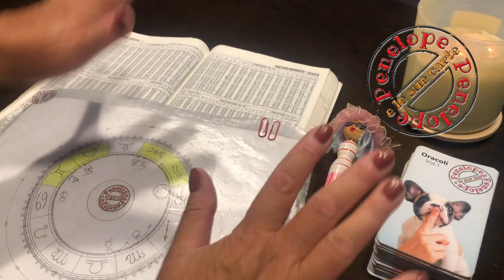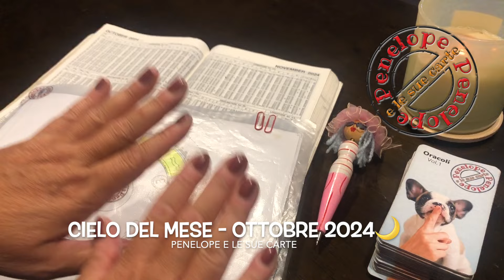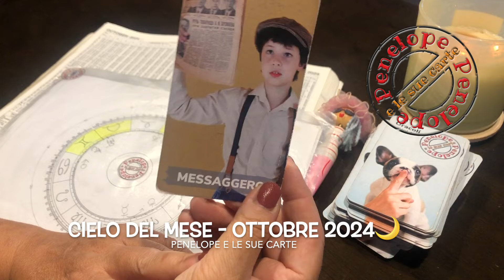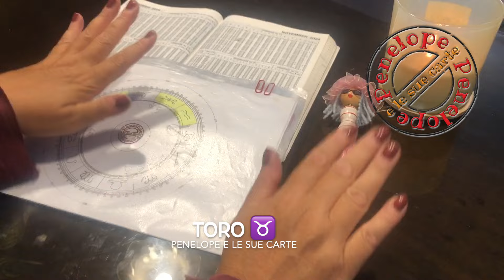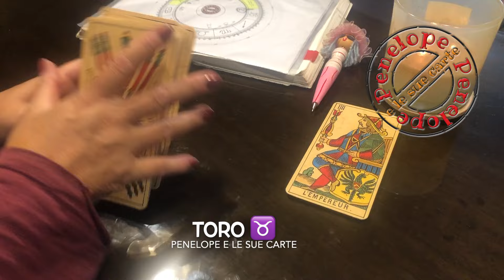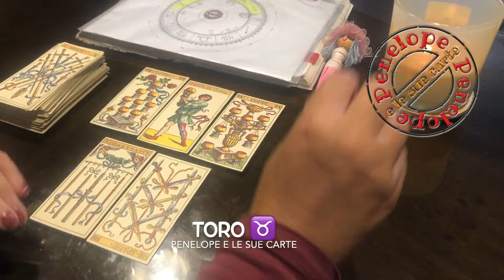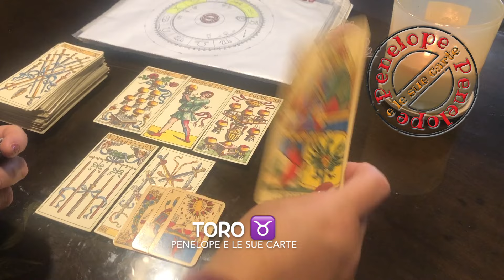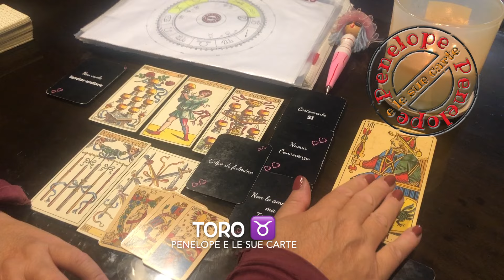TORO ♉️ OROSCOPO OTTOBRE 2024 • Cielo Del MESE 🌙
TORO OTTOBRE 2024 • Vediamo il cielo del mese e poi scendiamo nei dettagli di ciò che accadrà con le previsioni dei miei tarocchi. Ricordati di guardare, oltre al tuo segno zodiacale, anche il tuo ascendente e la luna per una previsione più accurata e specifica☘️🔆
CIELO DEL MESE 0:12  •  TORO OTTOBRE 2024   7:54